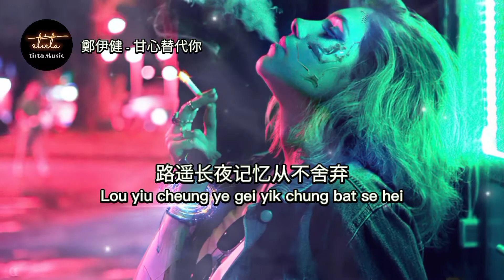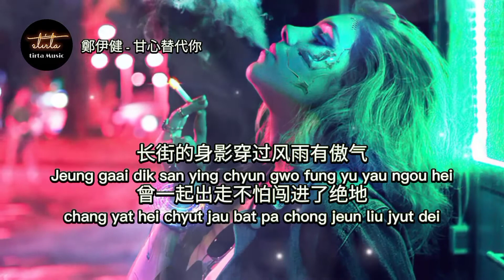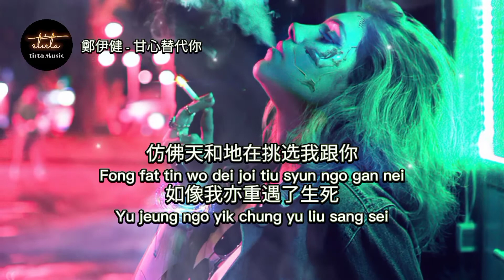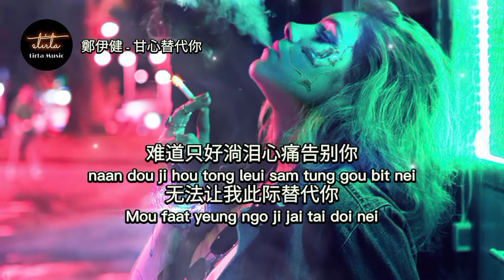鄭伊健 Ekin Cheng - 甘心替代你【動態歌詞/Pinyin Lyrics】zhèng yī jiàn Ekin Cheng - gān xīn tì dài nǐ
***Video lyrics by : tirta Music

鄭伊健 Ekin Cheng - 甘心替代你 ( zhèng yī jiàn Ekin Cheng - gān xīn tì dài nǐ ) Lyrics  :

不管天边风已起
Bat gun tin bin fung yi hei
只想依依看着你
Ji seung yi yi hon jeuk nei
夜阑人静会否仍可希冀
Ye laan yan jing wui fau ying ho hei kei
经得起忧伤与悲
Ging dak hei yau seung yu bei
只因心中有着你
Ji yan sam jung yau jeuk nei
路遥长夜记忆从不舍弃
Lou yiu cheung ye gei yik chung bat se hei
长街的身影穿过风雨有傲气
Jeung gaai dik san ying chyun gwo fung yu yau ngou hei
曾一起出走不怕闯进了绝地
chang yat hei chyut jau bat pa chong jeun liu jyut dei
如雾如烟 全像游戏
Yu mou yu yin chyun jeung yau hei
仿佛天和地在挑选我跟你
Fong fat tin wo dei joi tiu syun ngo gan nei
如像我亦重遇了生死
Yu jeung ngo yik chung yu liu sang sei
难道只好淌泪心痛告别你
naan dou ji hou tong leui sam tung gou bit nei
无法让我此际替代你
Mou faat yeung ngo ji jai tai doi nei
经得起忧伤与悲

*** Please noted : any material from this content is not own by us.
*** We're only helping and promoting songs & artists we like.
We will look into it and remove them from our channel.